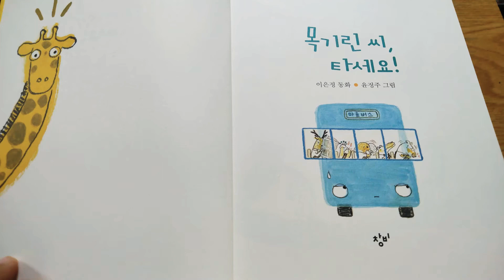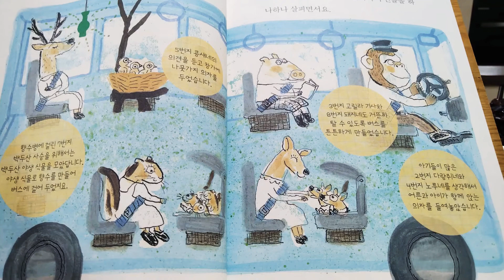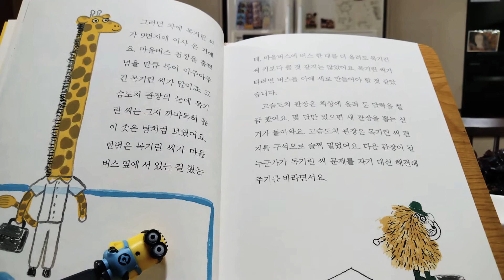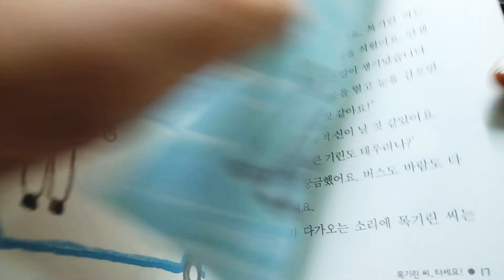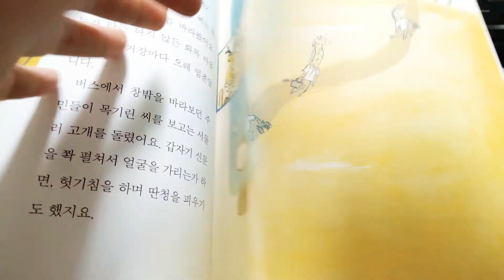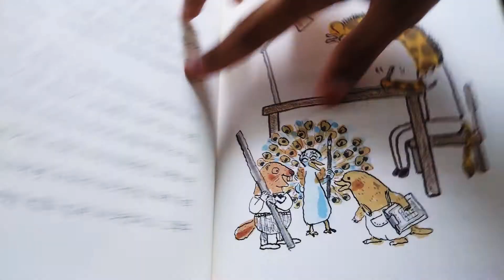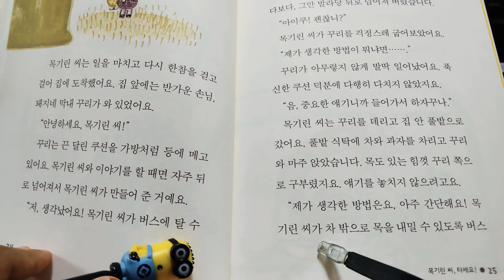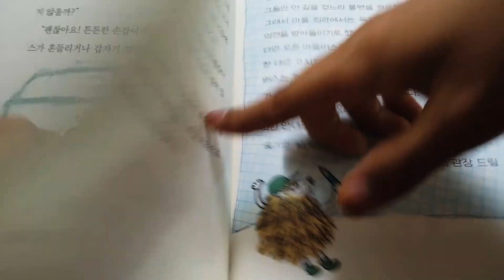목기린씨,타세요! 책추천 책읽어주는여자 책 재밌어요!!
실수로 끊겼으니 다음 부분도 보시길 바래요!
토요일마다 재미난 영어책, 한글책을 읽어드릴게요!